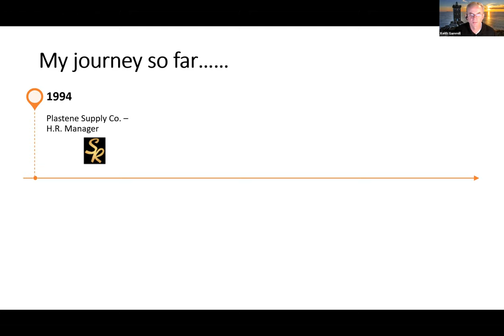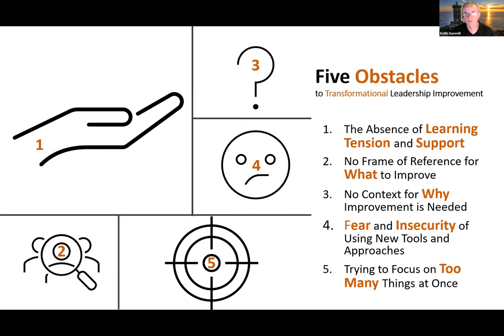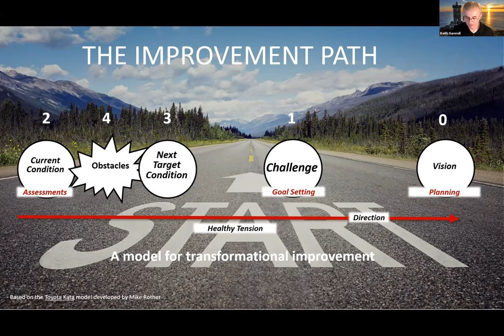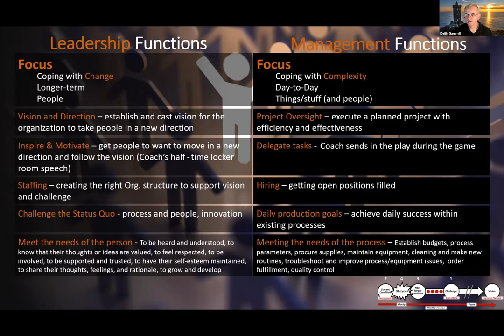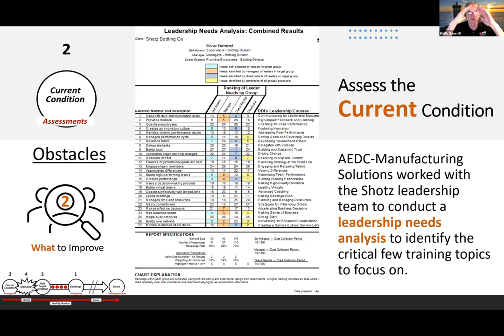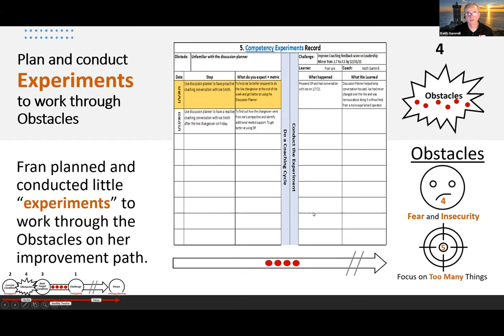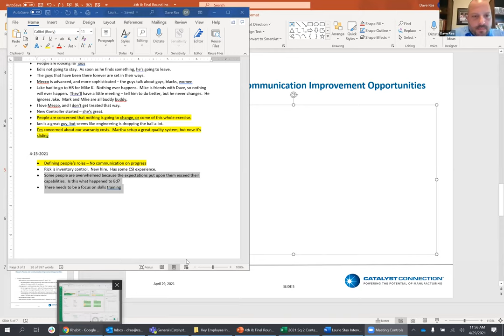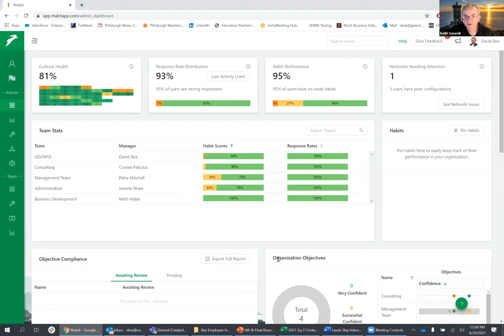Transformational Leadership Improvement Webinar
This is the recording from the April 29th, 2021 Transformational Leadership Improvement Webinar hosted by Arkansas Economic Development Commission Manufacturing Solutions' Keith Gammill.

Learn about why approaches to leadership development fail to deliver desired results because of five common obstacles, and how to overcome.

Event Description

A one-hour webinar to provide an overview of the Transformational Leadership Improvement (TLI) approach developed by AEDC-Manufacturing Solutions. The goal of this event is to help leaders understand the five common obstacles to transformational leadership improvement and equip them with tools and insights to overcome these obstacles.

Learn the Following

Learn about why typical approaches to leadership development often fail to deliver desired results because of five common obstacles, and how to overcome these obstacles.

Anyone who is responsible for accomplishing results through teams. Human Resources Managers and Operations Leaders whose leadership development efforts have stalled or failed to deliver the transformational results desired.